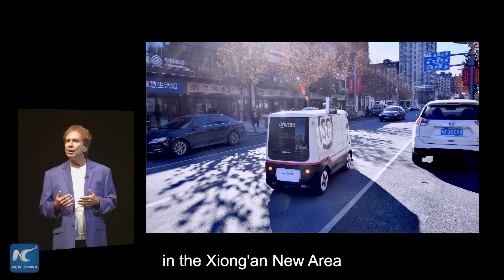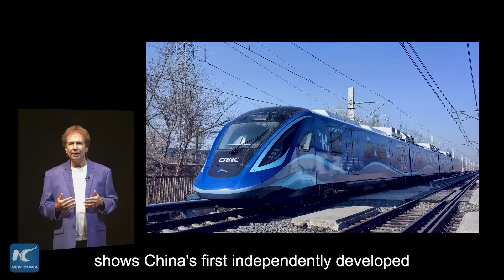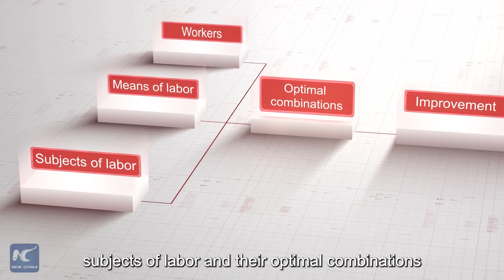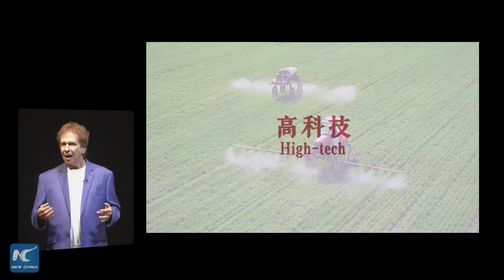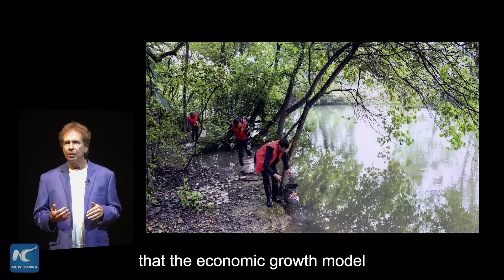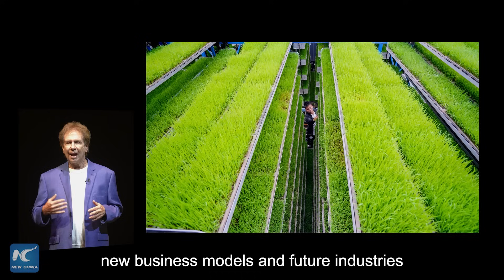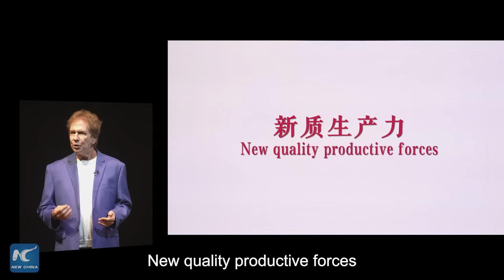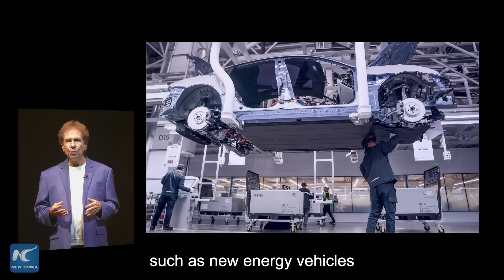Xictionary: New quality productive forces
Uncover the futuristic scenes unfolding in China! Learn all about the development strategy that is rapidly propelling technological advancements in the world's second-largest economy.